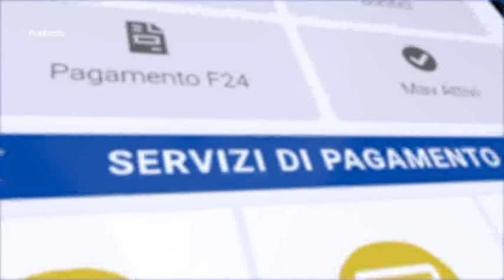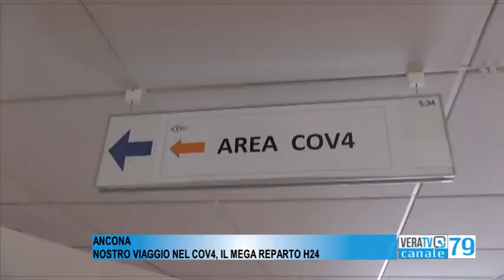Ancona - Le telecamere di Vera TV al mega reparto h24 del Torrette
Si tratta del cosiddetto "Cov4" e ospita pazienti che non possono essere sottoposti alla ventilazione assistita